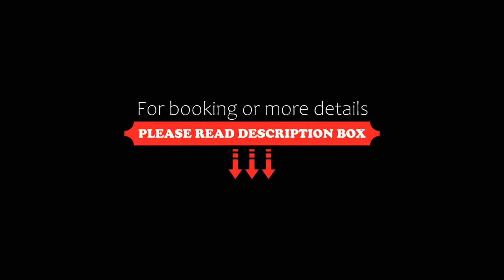Suíte VIP International Plaza Paulista Particular, Sao Paulo, Brazil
About Property:
You're eligible for a Genius discount at Suíte VIP International Plaza Paulista Particular! To save at this property, all you have to do is sign in.
Situated in Sao Paulo, 800 m from MASP Sao Paulo, Suíte VIP International Plaza Paulista Particular features accommodation with a restaurant, free private parking, an outdoor swimming pool and a fitness centre. Among the various facilities of this property are a bar, a shared lounge and ...
Property Type: Hotel
Address: 981 Alameda Santos, Jardim Paulista, Sao Paulo, CEP 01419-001, Brazil
Searching For
1. Suíte VIP International Plaza Paulista Particular - Sao Paulo - Brazil
2. Suíte VIP International Plaza Paulista Particular - Sao Paulo - Brazil Address
3. Suíte VIP International Plaza Paulista Particular - Sao Paulo - Brazil Rooms
4. Suíte VIP International Plaza Paulista Particular - Sao Paulo - Brazil Amenities
5. Suíte VIP International Plaza Paulista Particular - Sao Paulo - Brazil Offers and Deals
Audio Credit:
Track Title: Blank Slate
Artist: VYEN